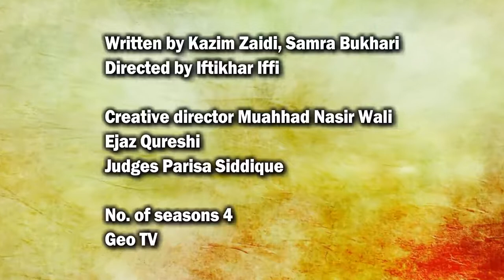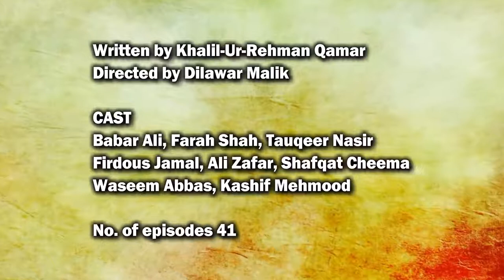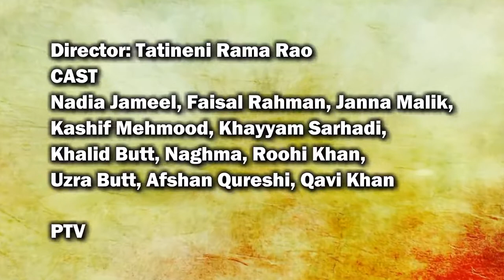Jana Malik Top 10 Drama Serials | T10PP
Jana Malik Top 10 Drama Serials | TOP 10 PAKISTAN PREMIUM | T10PP

01_Dil se Dil Tak

02_Bulandi

03_Ek Tamanna Lahasil Si

04_Aiteraaf

05_Landa Bazar

06_Jahez

07_Kis Din Mera Viyah Howay Ga Season - 1,2,3,4

08_Mere Huzoor xx

09_Qissa Char Darvesh

10_Jo Chale to Jaan Se Guzar Gye

Sources;
Note;
Thanks.